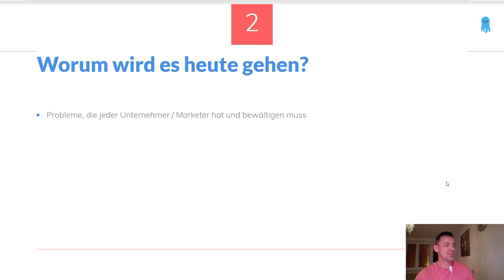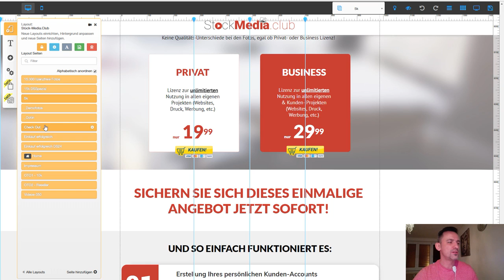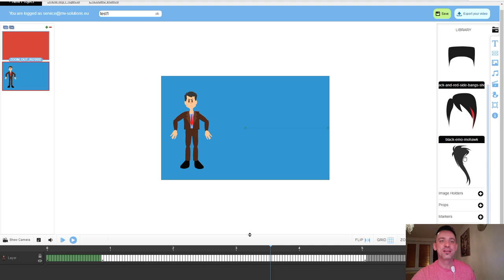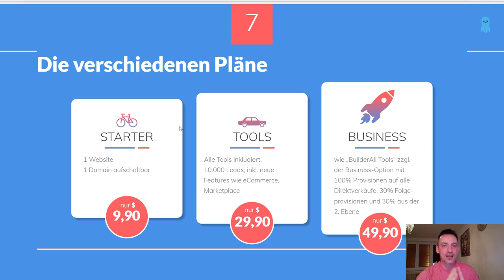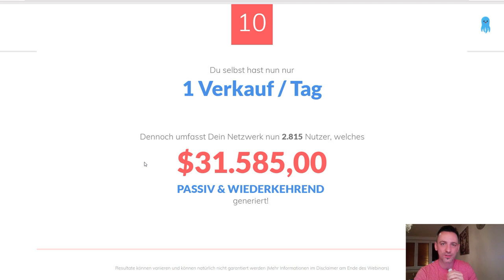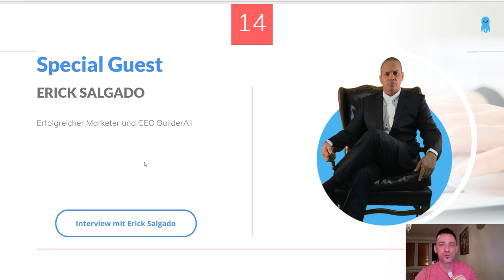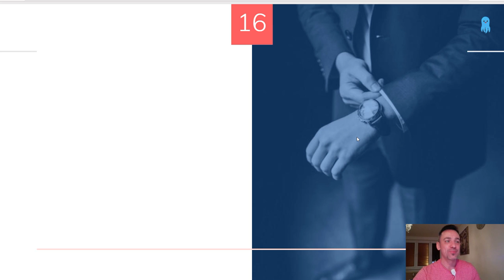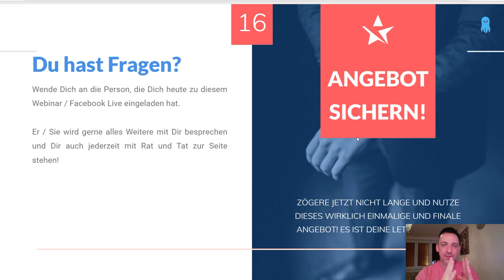Webinar Das All-in-One Konzept für Dein Business - Deine LetzteChance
Das All-in-One Konzept - Wie Du 28.770€ jedes Monat PASSIV generieren kannst - Verwandle Deine einmalige Idee in ein 1-Million-Dollar Idee in ein 1-Million-Dollar BUSINESS!

✅Für alle Selbständige, Unternehmer, Coaches, Trainer, Berater und alle anderen die Passives Einkommen generieren wollen mit das All-In-One Konzept für Passives Einkommen dank geniales System..

Jeder Selbständiger, jeder Unternehmer braucht ein Internetauftritt, ein Online Marketing System, hier ist eine unglaubliche Möglichkeit sich sein eigenes Erfolg aufzubauen..

Und das alles in Einem.. Ein System was alles beinhaltet.. Ich bin sowas von begeistert, was für Möglichkeiten es gibt wenn man OFFEN ist fürs LEBEN..

Überzeuge Dich Selbst 💪

Du hast hier alles integriert, ein All-in-One System:

✅Du kannst unlimitierte Landigpages, Verkaufsseiten erstellen
✅Du kannst unlimitierte Webseiten, Opt-In Seiten aufbauen
✅Du kannst unlimitierte Emailmarketing betreiben
✅Du kannst Facebook Marketing betreiben
✅Du kannst Mitgliederbereiche erstellen
✅Du kannst Deine eigene Kurse Online bereitstellen
✅Du kannst Webinare über diese Plattform halten
✅Du kannst Dein eigenes Online-Shop aufbauen
✅Du kannst Videos erstellen, animierte wie auch schwebende Videos
✅Du kannst auch Deine Bilder bearbeiten mit diesem Programm
✅Du kannst Buchcover erstellen für Deine Bücher und E-books
✅Du kannst Dir verschiedene Marketing- & Werbungsmaterialien erstellen
✅Es sind 24 Tools was Du damit nutzen kannst

Ist für Online-Marketing das beste All-In-One Konzept der Welt.

Vergiss Digistore24, Klickfunnel, Klick-Tipp, Optimizepress, Webinaris, LeadPages, GetResponse, Wordpress, SECockpit, Wix, Jimdo, WebinarJam, 4Leads, Easycoverbuilder, Edudip, Coachy und noch viele viele andere. Hier hast DU alles in einer Plattform die Du für Dich nutzen kannst um wirklich zu wachsen. Hier ist alles in Einem integriert und das geniale ist: Du verdienst noch passiv mit und das nicht ganz wenig jedes Monat Passives Einkommen und das kostet Dich nur unglaubliche 44,90€ in Monat. Hab früher nur für KlickTipp 67€ in Monat bezahlt, hier ist alles integriert, einfach unglaublich... Ist für jeder Selbständigen und Unternehmer ein MUSS.

Builderall heisst der Anbieter und der bietet mir das Gleiche auf einer All-in-One-Plattform an und dieses zu einem unglaublichen Preis! Hätte ich Builderall schon früher entdeckt, hätte ich einiges an Kosten sparen können! Und das genialste kommt noch dazu: Man kann sich PASSIVES EINKOMMEN damit aufbauen und das nicht ganz wenig. Wenn Du Passives Einkommen von 10.000€, 100.000€ und noch mehr in Monat erreichen willst, dann melde Dich bei uns zu einem kostenlosen StrategieGespräch und verändere Dein Leben für immer. Willst du 10.000€ bis 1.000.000€ jeden Monat passiv verdienen? In 2min kann ich ich dir das zeigen wie leicht das ist und wie genial das System ist.

Hast Du 2min zeit für Deine finanzielle Freiheit? Dann melde Dich bei uns persönlich.

Überzeuge Dich selbst...💪

✅👉🏽 Wenn Du mehrere Hunderte von Euro und noch mehr in Monat PASSIV verdienen willst, es hängt also von Dein Ziel an, dann melde Dich bei mir und ich zeige Dir wie das genau funktioniert.

💃💃💃🕺🏻🕺🏻🕺🏻Danke Dir..

"Daumen" hoch, wenn´s Dir gefällt!
Und über ein Teilen würden wir uns auch sehr freuen!
einen positiven Kommentar, ein starkes Testimonial,
und wenn Du es an Menschen weiterleitest,
denen es auch helfen kann.
Zusammen werden wir die Welt
zu einem Paradies schaffen.

► Wir schenken Dir unser MillionärBuch: "Der MillionärCode"!

► Du willst in 1 bis 3 Jahren Millionär werden,
Dein Reichtumsbewusstsein aktivieren und Dir Wohlstand aufbauen?
Starte Jetzt unser GRATIS Online-Workshop

► Du willst bei unseren Seminaren LIVE dabei sein?